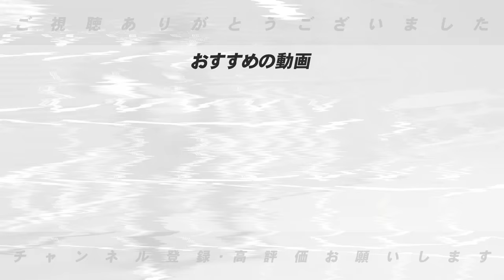【必見】『腕の組み方で分かる…』プロ野球の世界で打率.300を8回残せた打撃フォームの秘密が明らかに…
◾️撮影協力
MTXアカデミー：パワーポジションコネクティングを知りたい方はこちら

コネクティングマイスター養成講座：パワーポジションコネクティングを学びたい方はこちら

木村考案のイチからわかるバッティングメソッドはこちら→

○取材していただきました↓
【前半】